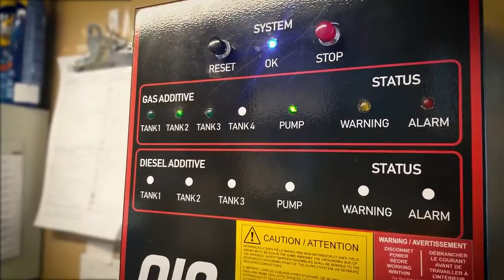TMS Additive Injection System